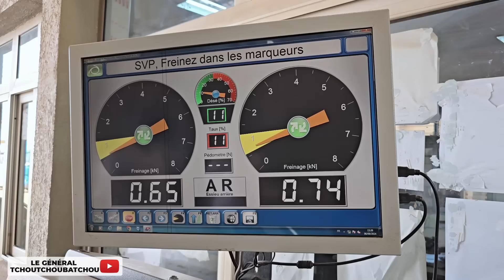J’AI DRAGUÉ LA MAUVAISE FILLE